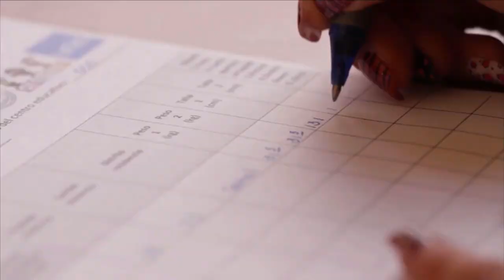UNICEF HACE ESTUDIO SOBRE XENOFÓBIA EN COSTA RICA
8 de cada 10 jóvenes ha presenciado bromas, chistes o comentarios xenofóbicos, revela consulta de UNICEF Costa Rica